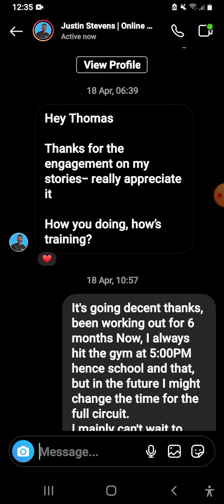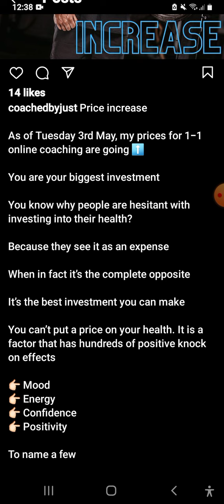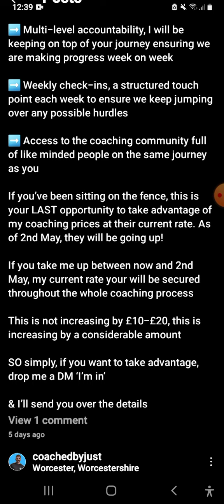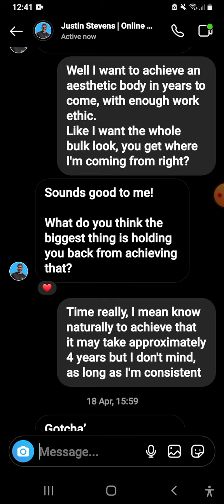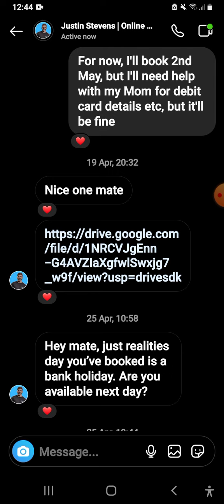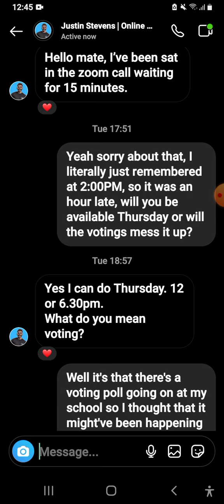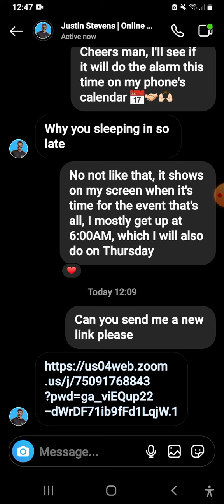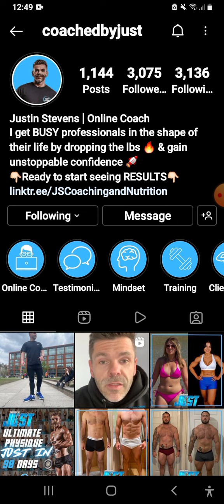CoachedbyJustin is A SCAM! Part 2 (DM'S with the Con Himself)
He it is detoxers, enjoy!